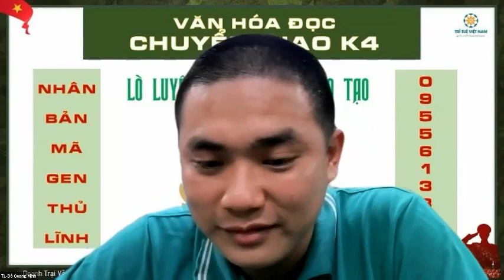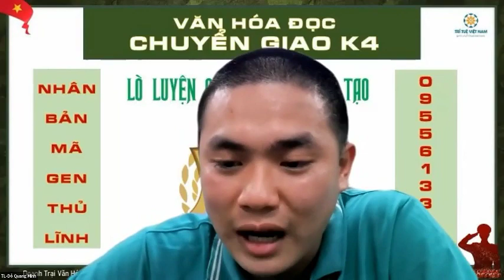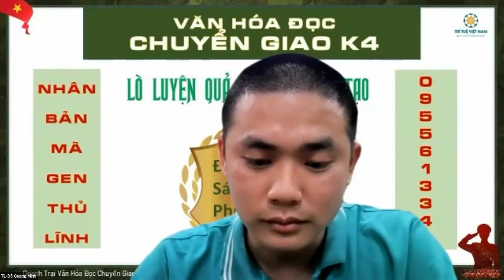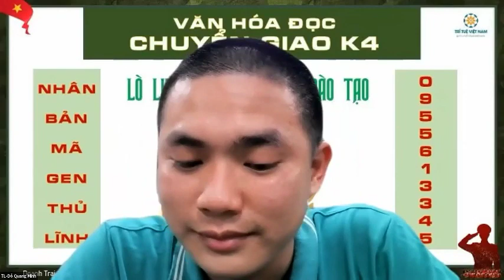Mỗi người viết một bức thư theo 5 pháp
- Tên tài khoản: Trí Tuệ Việt Nam
- Đại diện: Lưu Khánh Chi
- Số tài khoản: 5613 - MB bank
- Nội dung chuyển khoản: thiennguyen_hoten_sdt